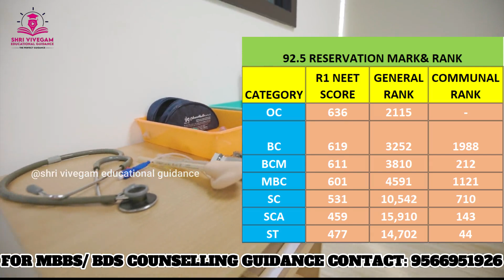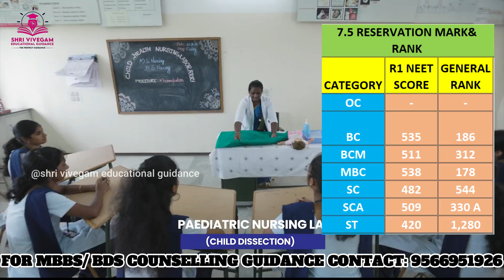PSG Medical College Coimbatore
🏥 PSG IMSR Medical College Coimbatore | Courses, NEET 2025 Cutoff, Fees & Admission Details 🎓

Looking to join PSG IMSR Medical College Coimbatore for MBBS or PG medical courses? In this video, we provide a complete overview of PSG Institute of Medical Sciences and Research (PSG IMSR) – one of the most reputed private medical colleges in Tamil Nadu.

🎯 What You’ll Learn:
✅ MBBS & PG Medical Courses Offered
✅ NEET 2025 Expected Cutoff (Government & Management Quota)
✅ Admission Process via State Counselling (Tamil Nadu)
✅ Fee Structure for MBBS & PG Programs
✅ Hostel, Lab, Library & Clinical Training Facilities

📍 Located in Coimbatore, PSG IMSR is known for academic excellence, advanced infrastructure, and high NEET cutoff ranks among private medical colleges in India.

psg imsr medical college coimbatore":
psg institute of medical sciences and research coimbatore india
psg imsr coimbatore
psg medical center
psg ims coimbatore
psgimsr coimbatore - psg institute of medical sciences and research
psg institute of medical sciences & research coimbatore tamil nadu
coimbatore medical college psg
psg medical college coimbatore infrastructure
psg ims ground